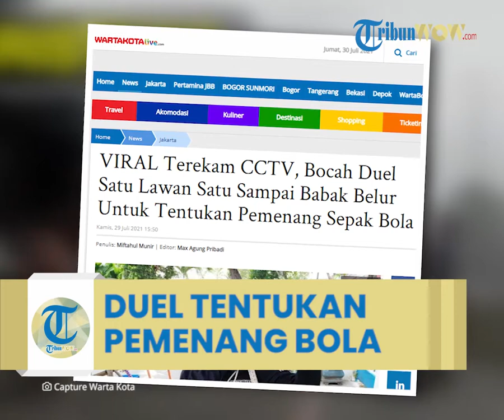Tentukan Pemenang Sepak Bola, Bocah di Jakarta Timur Duel Hingga Babak Belur, Aksinya Terekam CCTV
TRIBUN-VIDEO.COM - Aksi baku hantam anak di bawah umur terekam CCTV di Jalan Bulak Barat IV, Kelurahan Klender, Kecamatan Duren Sawit, Jakarta Timur pada Rabu (28/7/2021).

Bocah tersebut disebut baku hantam untuk menentukan pemenang dalam permainan bola sepak yang dilakukan.

Kedua kelompok itu merupakan bocah dari kampung atas dengan kampung bawah yang melakukan duel satu lawan satu.

Dilansir Wartakotalive.com, Security Perumahan Bulak Barat IV, M Tohir (48) memberi keterangan.

Tohir mengaku sempat mengusir dua kelompok  tersebut.

Namun, tak disangka kedua kelompok malah terlibat baku hantam.

"Enggak tahunya mereka kumpul di Bulak Barat IV dan III dan berkelahi," kata Tohir, Kamis (29/7/2021).

Mereka melakukan hal itu seusai bermain bola.

Perkelahian itu digelar untuk menentukan siapa pemenangnya.

Aksi baku hantam tidak sepadan pun terjadi di Jalan Bulak Barat IV, tepat di dekat sebuah rumah mewah.

Bocah yang tubuhnya kalah tinggi habis dipukuli lawannya hingga babak belur.

Ia pun dilukai di bagian kepalanya.

Aksi itu pun terekam CCTV.

"Terus yang punya CCTV telepon, pak security itu ada yang berantem. Langsung teman saya datang ke sana bubarkan mereka," ucap Tohir.

Akhirnya kedua kelompok bocah itu membubarkan diri usai perkelahian itu.

Video yang beredar itu pun akhirnya viral. (*).

Artikel ini telah tayang di WartaKotalive.com dengan judul VIRAL Terekam CCTV, Bocah Duel Satu Lawan Satu Sampai Babak Belur Untuk Tentukan Pemenang Sepak Bola,
Penulis: Miftahul Munir | Editor: Max Agung Pribadi